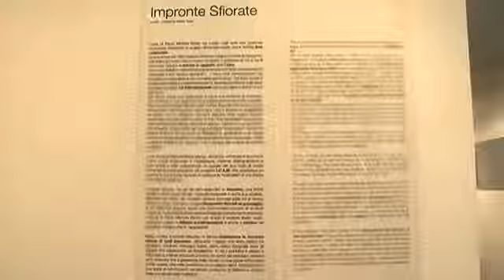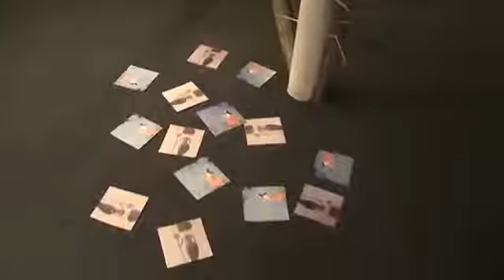Mostra Impronte Sfiorate _ 2014